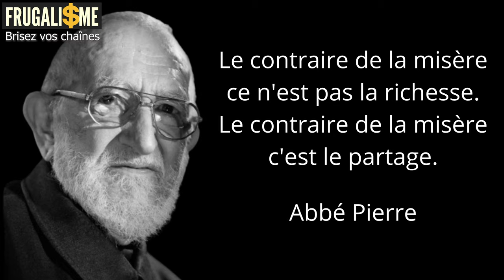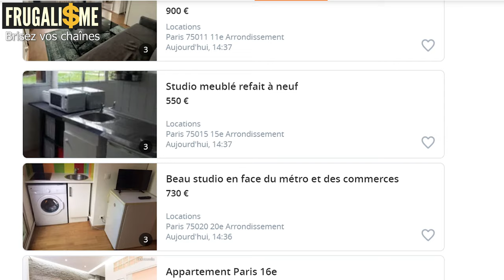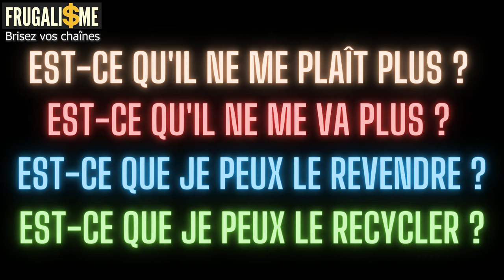💰 FAIRE DES ÉCONOMIES quand on fait des ÉTUDES ► 30 astuces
Faire des économies quand on fait des études les 30 astuces qui te feront gagner de l'argent

▬▬▬▬▬▬▬▬▬▬▬ ℹ️INFOS ℹ️▬▬▬▬▬▬▬▬▬▬▬▬

► DESCRIPTION : 30 astuces pour moins dépenser quand on est à l'université
Dans cette vidéo je partage avec toi des astuces pour réussir à faire des économies quand on est étudiant

👉 0:00 • Introduction et Générique